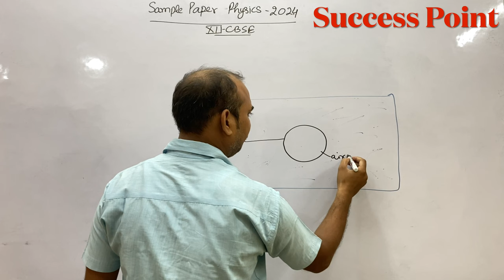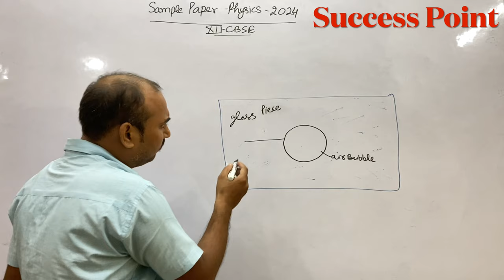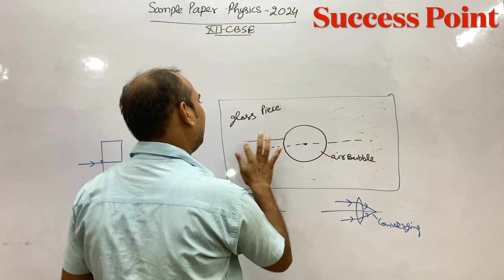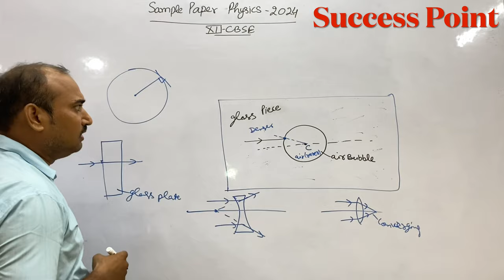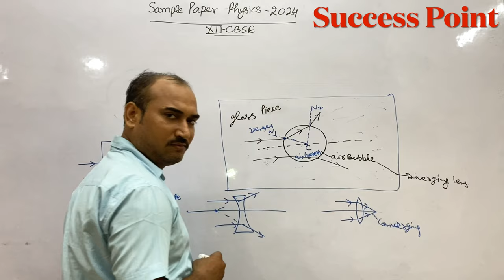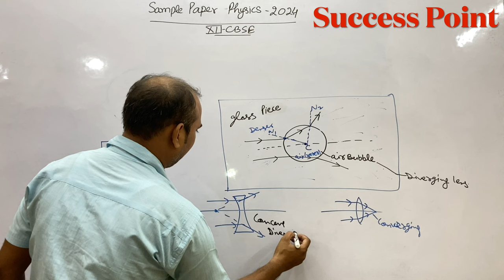A spherical air bubble is embedded in a piece of glass.For a ray of light passing through the bubble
A spherical air bubble is embedded in a piece of glass. For a ray of light passing through the bubble, it behaves like a
(a) converging lens
(b) diverging lens
(d) thin plane sheet of glass